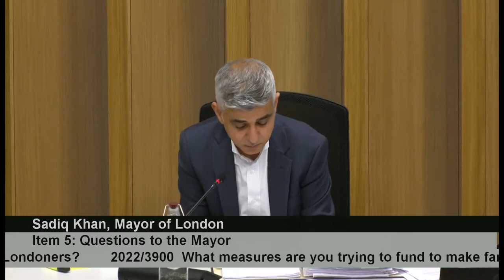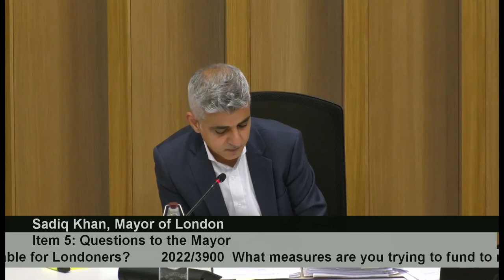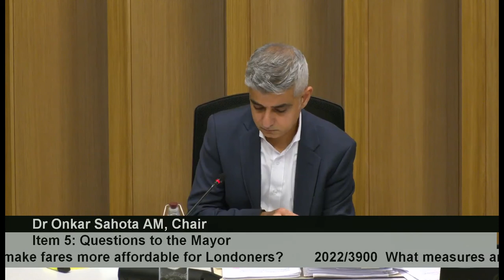Transport fares in a cost of living crisis | Sian Berry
Sian Berry AM asks Mayor of London Sadiq Khan what measures he is trying to fund to make fares more affordable for Londoners and how high up Londoners over 60 are in his priorities for cost-of-living fare measures?

Recorded at London Assembly Mayor's Question Time on 17 November 2022